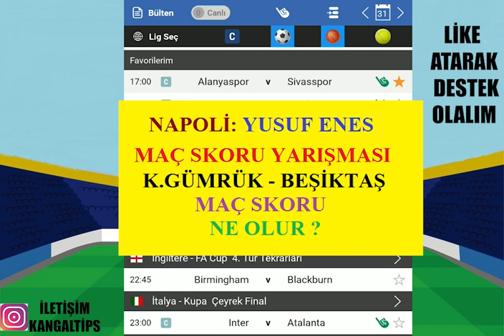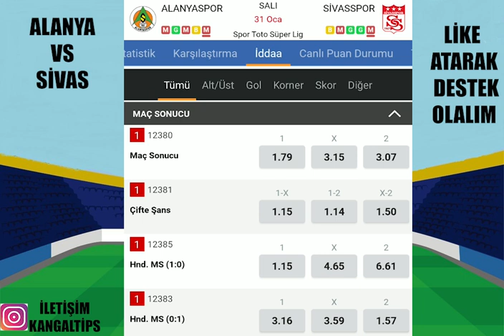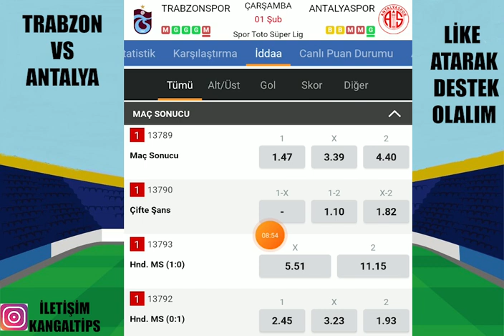ŞUBAT START ! 1 ŞUBAT 2023 İDDAA TAHMİNLERİ